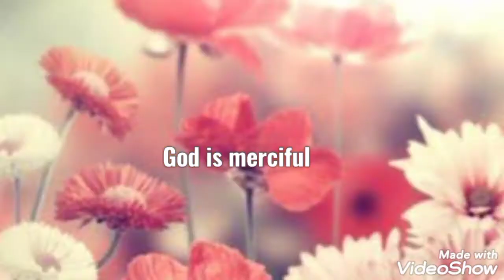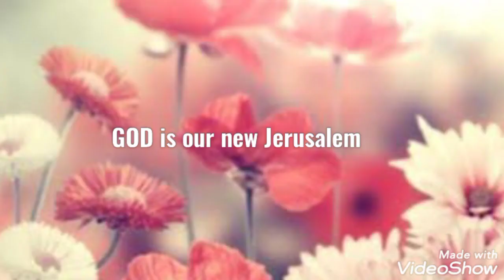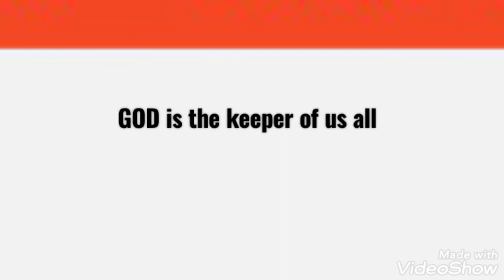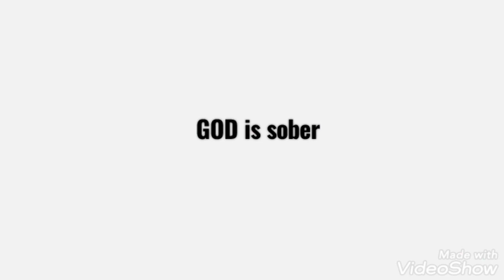HAPPY FATHER DAY TO GOD, JESUS CHRIST AND THE HOLY SPIRIT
JOHN 3:16 says,
for God so love the world that HE gave HIS only begotten son that whomsoever BELEIVE IN HIM shall not perish;BUT HAVE LIFE EVERLASTING.
My brothers and sisters, if you reading this you should know that JESUS CHRIST the son of GOD, loves you and is so much in love with you and if don't know him, you can start by surrendering your entire life to him and enjoy what we enjoy as believer 'the presence of God in our lives'
saying to him 'LORD JESUS COME INTO MY LIFE AND RULE OVER EVERYTHING IN MY LIFE, I SURRENDER ALL TO YOU NOW COME INTO MY LIFE. THANK YOU LORD
                                                 Ezekiel 25